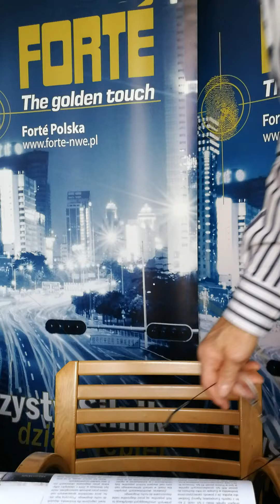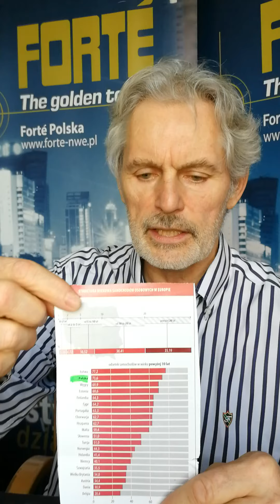#4 Filtry cząstek stałych DPF/Fap - czy wycinać?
Wycinanie DPF/FAP, to proceder, który był popularny niedawno. Jednak do dzisiaj jest nadal, choć w mniejszej liczbie przypadków, kontynuowany. Według mnie osoby o tym decydujące nie bardzo mają świadomość, co tak naprawdę jest powodem ich kłopotów z tym układem. Film omawia ten temat.